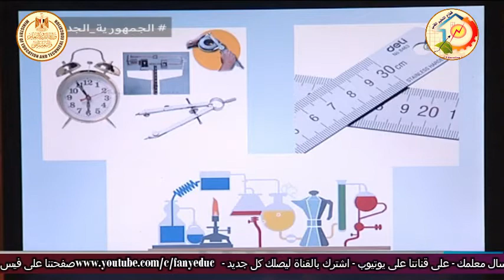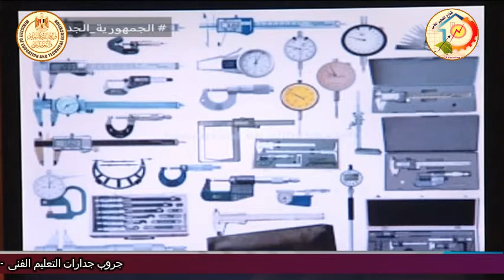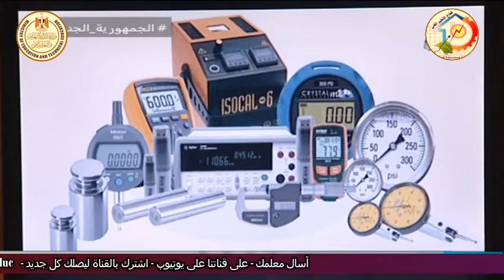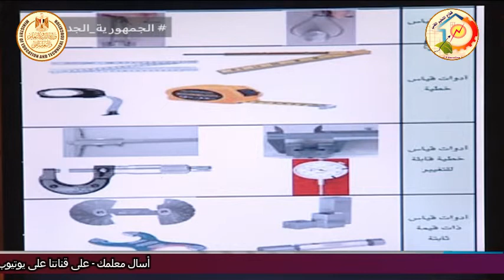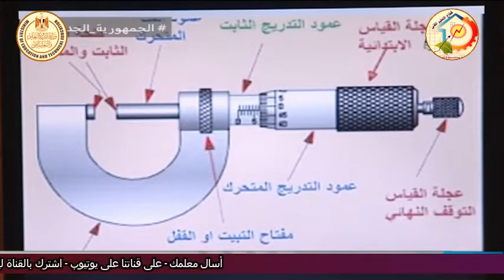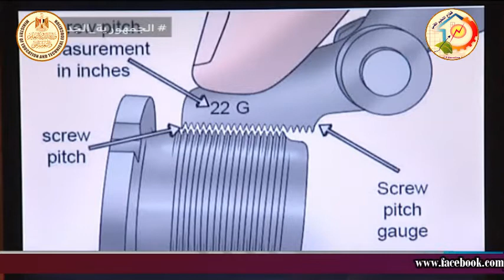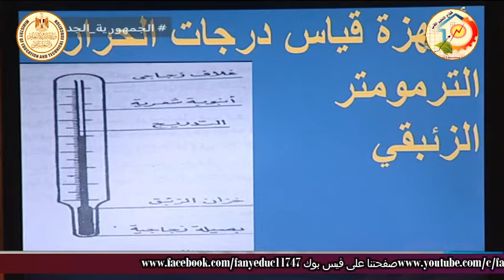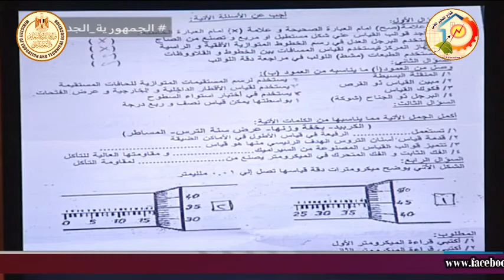الصف الاول صناعى - ميكانيكا - مقدمة عن منهج الصف الاول - أ رحاب امين